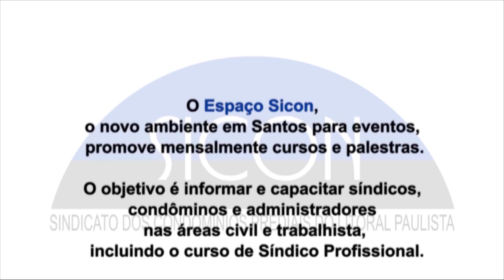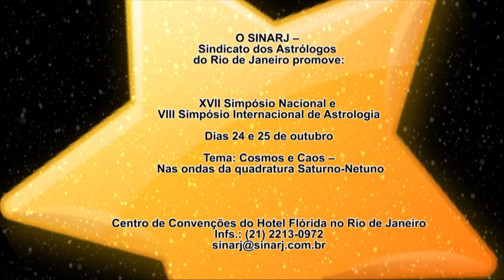ESTRELANDO: "Autoconhecimento pela Astrologia" c/ Oscar Quiroga, astrólogo (151)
Entrevista com o astrólogo Oscar Quiroga que fala sobre diversos assuntos, do macro ao micro, do ascendente, da Lua, do Sol e muitos outros. Gravada na Escola Gaia de Astrologia em São Paulo com o Patrocínio do Sicon - Sindicato dos Condomínios Prediais do Litoral Paulista. (29/08/2015)